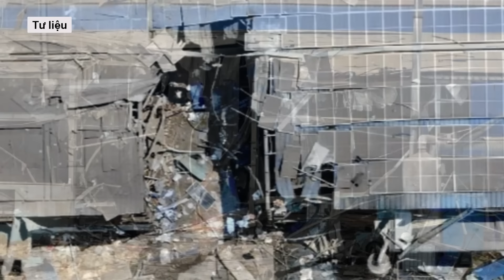Vụ nổ lò hơi làm 6 người chết: Đã phát hiện trục trặc trước khi xảy ra tai nạn l VTs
Trước khi vụ nổ lò hơi xảy ra làm 6 người chết, công ty đã phát hiện trục trặc và báo đơn vị cung cấp đến sửa chữa.